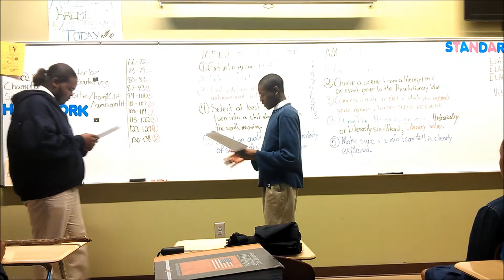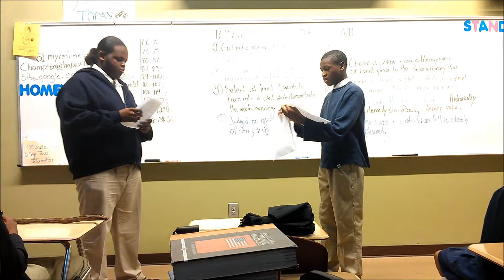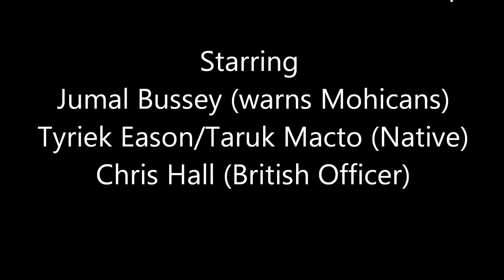American Literature Reenactments Bussey, Eason, and Hall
The French-Indian War, Last of The Mohicans, and Leonidas team up for some complete awesomeness!